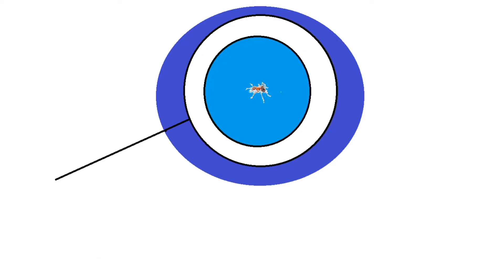House Tour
Oglądaj w fullscreenie
Jeśli Ci się podobało zostaw Like'a dla zasięgu i Suba z dzwonem aby być na bieżąco!